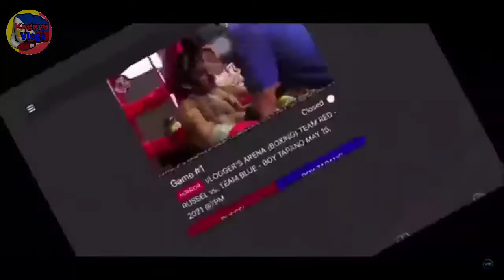Boy Tapang VS Russel Fight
Boy Tapang vs Russel